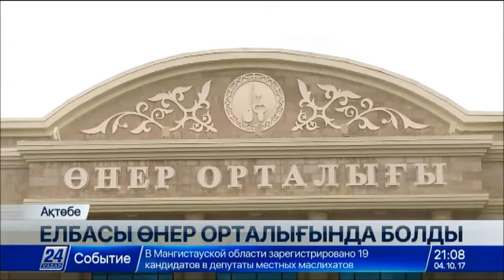ҚР Президенті «Жұбановтар әлемі» орталығын көрді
Нұрсұлтан Назарбаев «Жұбановтар әлемі» үйіне барып, зиялы қауыммен кездесті.